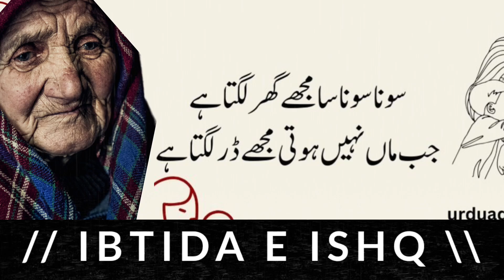Quotes About Mother | Beautiful Poetry About Mother | Maa Quotes | Maa Shayari |Parents Urdu Quotes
Quotes About Mother | Beautiful Poetry About Mother | Maa Quotes | Maa Shayari |Parents Urdu Quotes / sad Eid poetry

## Celebrate the Unconditional Love: Quotes About Mothers in Urdu & Hindi

This video is a heartwarming tribute to mothers!

We'll explore beautiful quotes about mothers expressed in Urdu and Hindi. Get ready to hear:

* **Maa Quotes:** Touching sayings that capture the unique bond between mother and child.
* **Maa Shayari:** Poetic verses filled with love and appreciation for mothers.
* **Parents Urdu Quotes:** Universal wisdom about parenthood, including the importance of mothers.

These quotes are perfect for:

* Sharing the love with your mom on Mother's Day or any day.
* Finding inspiration and strength in the words of others.
* Understanding the depth of a mother's love.

**General Mother's Love:**

**Urdu & Hindi Specific:**

* SherओShayari (Sher-o-Shayari)

**Content Specific:**